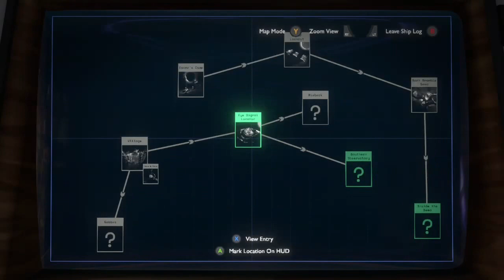Enjoying the Wilderness in Outer Wilds Part 3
Wow this is my longest stream by far! We take a look at a comet, have fun on a slip and slide, examine some ruins, and also die a bunch but that&#39;s fine though since we also find out a lot of new information about the mysterious Nomai and some of their culture as well!